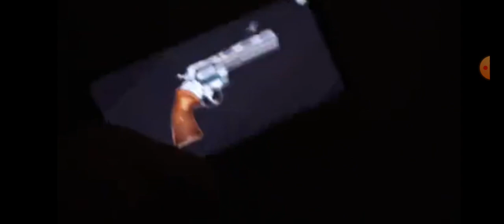DLS 23|part 2|Ali Gaming